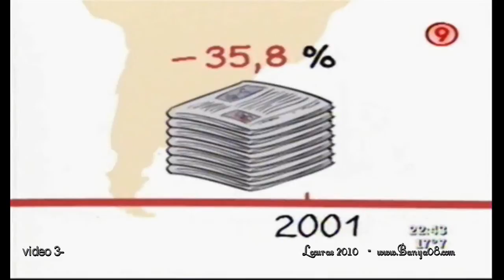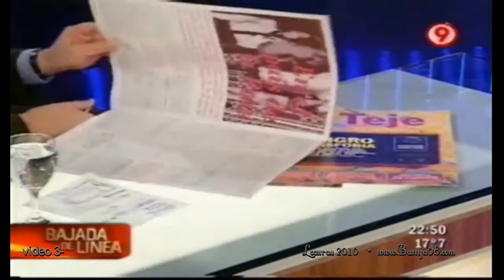Bajada de Línea, Víctor Hugo y los medios alternativos,Marlene Wayar-video 3/4 -(/27-03-2011)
Programa del 27 de Marzo, 2011 Víctor Hugo y los medios de comunicación alternativos, informe y una entrevista con Marlene Wayar directadora de la revista El Teje.